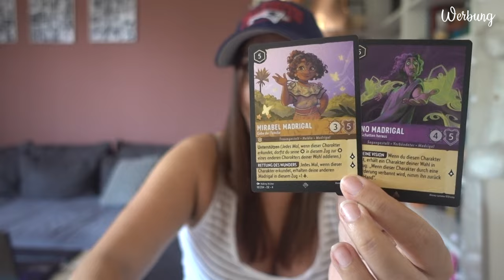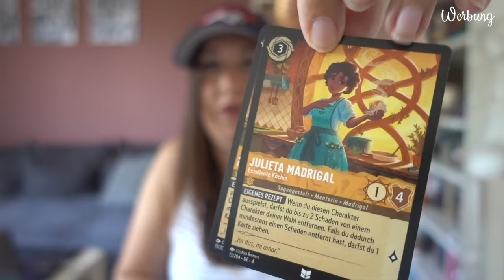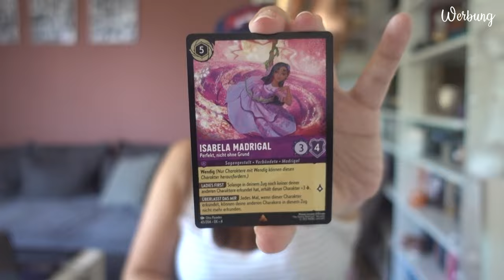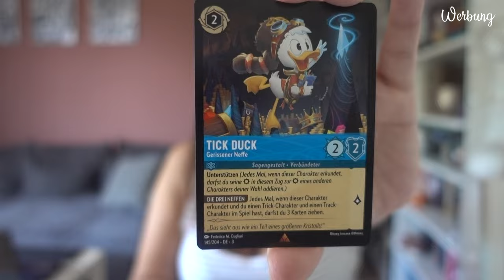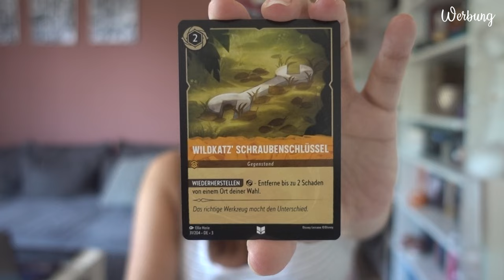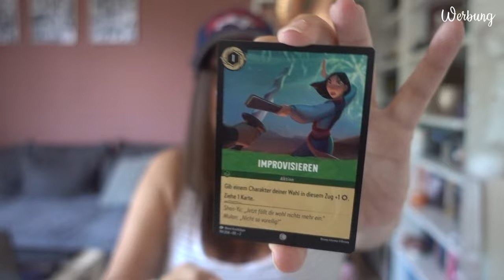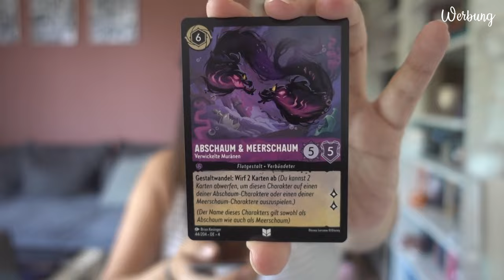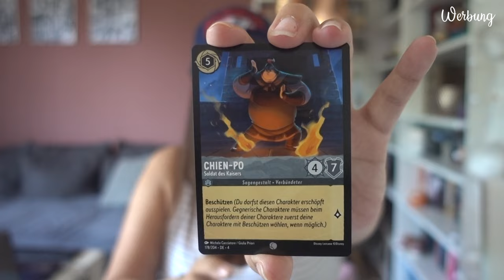UNBOXING | Ich starte mit Lorcana | Starter Deck und Booster Packs | Canis Minor Art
Heute packen wir meine ersten Lorcana Karten aus! Ich bin noch völlig ahnungslos und bin gespannt, was mich erwartet.

♥ Booster Flutgestalten*

♥ Booster Tintenlande*

♥ Booster Ursula's Rückkehr*

Amazon Wunschliste